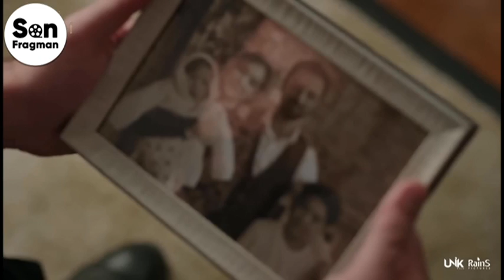Kan Çiçekleri 146. Bölüm Fragmanı l Yeni Sezon Tarihi Açıklandı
kan çiçekleri 144. bölüm fragmanı
kan çiçekleri 144. bölüm fragman
kan çiçekleri 145. bölüm fragmanı
kan çiçekleri 145. bölüm fragman
kan çiçekleri 146. bölüm fragmanı
kan çiçekleri 146. bölüm fragman
kan çiçekleri 147. bölüm fragmanı
kan çiçekleri 147. bölüm fragman
kan çiçekleri 148. bölüm fragmanı
kan çiçekleri 148. bölüm fragman
kan çiçekleri son bölüm fragmanı
kan çiçekleri izle
kan çiçekleri baran dilan